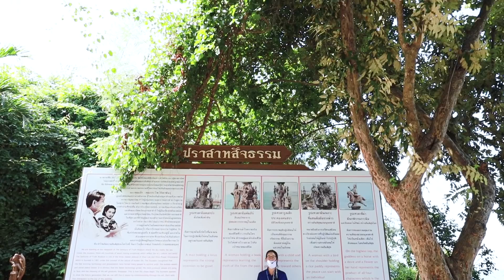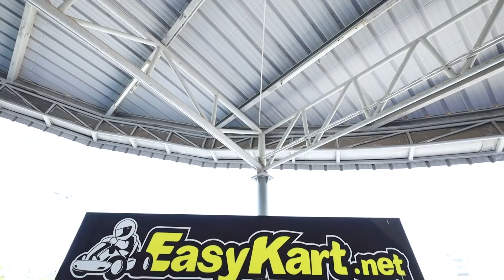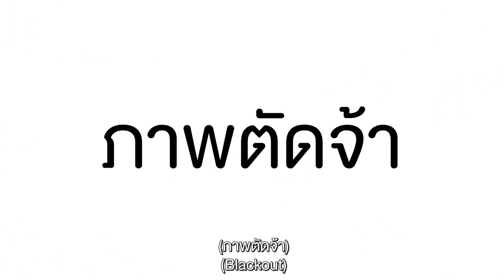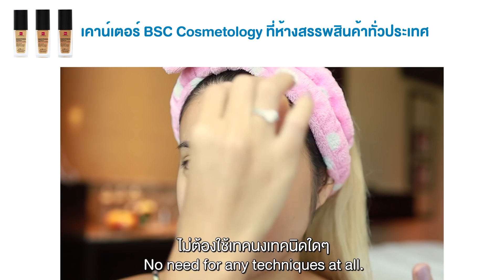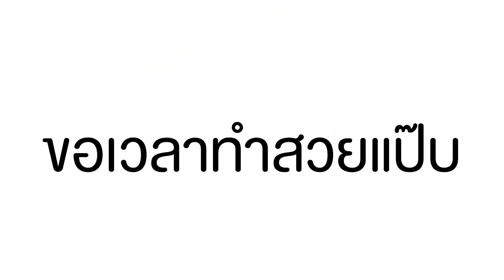พัทยาทั้งที ต้องแซ่บให้ไฟลุก!!🔥เก็บหมดทั้งทะเล คาเฟ่ วัดวา กินซีฟู้ดจัดหนัก!!🏖🥥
ที่สุดแห่งความปัง ไฟลุก ไฟแล่บ🔥🔥🔥
อายตาไปเที่ยวพัทยาทริปนี้ ขอบอกว่าเก็บทุกเม็ด
ทั้งทะเล คาเฟ่ วัดวา ซีฟู้ด🦐😋
เที่ยวแตกๆ แตนๆ แต่ผิวยังสวย
ด้วยรองพื้น BSC ไปดูใน VLOG กันเลยจ้า

อินโทรเพลง Closure (What I Want) - Snake City ค่ะ